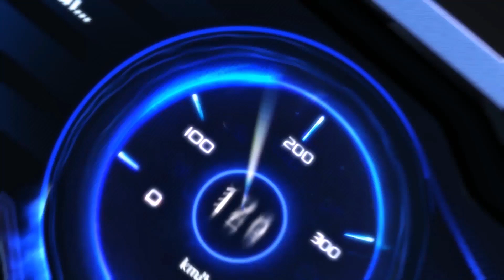ZINGSPEED MOBILE - "TIA CHỚP" SIÊU XE B VỚI ĐỘNG CƠ MẠNH MẼ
Tia Chớp là một trong những chiếc xe nhận được khá nhiều sự yêu thích và đánh giá cao của các Racer nhà Quýt bởi khả năng lết bánh đi kèm với phần động cơ siêu mạnh khi nâng max. Hãy cùng Quýt Nhỏ xem một đoạn clip về chiếc xe này nhé.